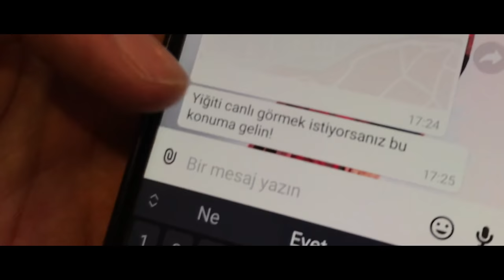NOEL BABA YİĞİT ALP'İ KAÇIRDI (Yılbaşı Özel) - Kısa Film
Yılbaşı Özel kısa film'e hoşgeldiniz.
Beğenirseniz kısa filmlerin devamı gelir.